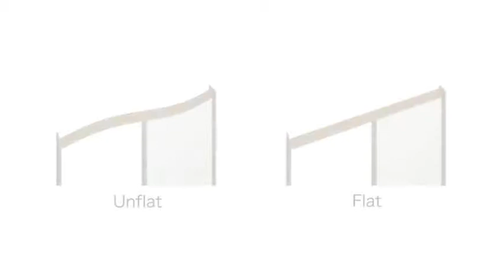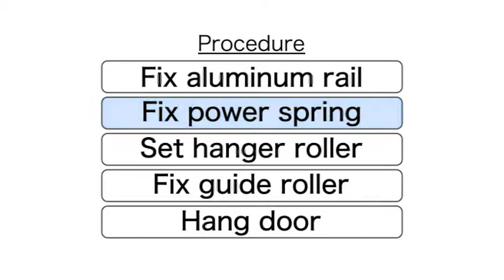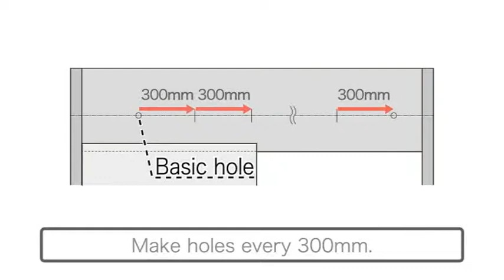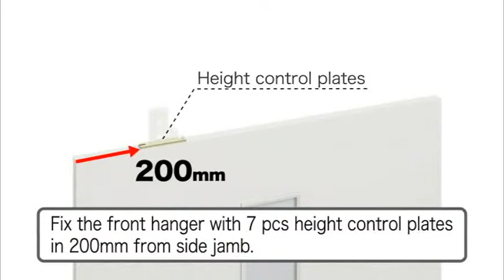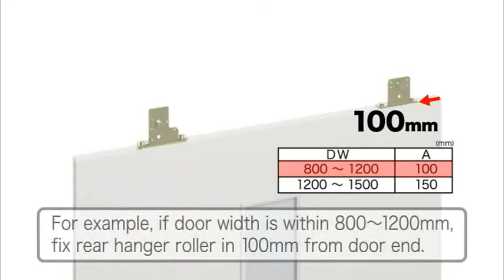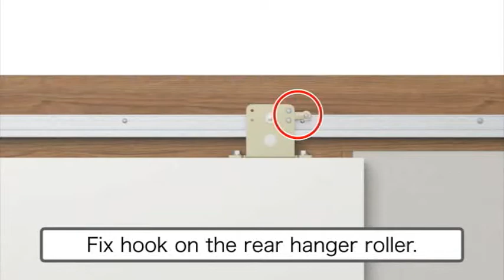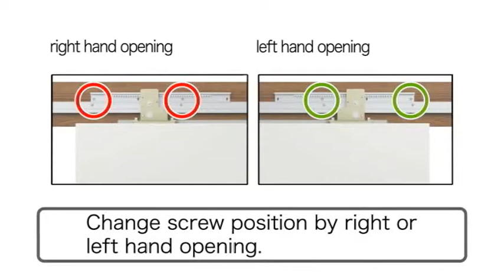Daiken HCH-80NB installation movie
Installation movie of Daiken HCH-80NB/HCH-8015NB